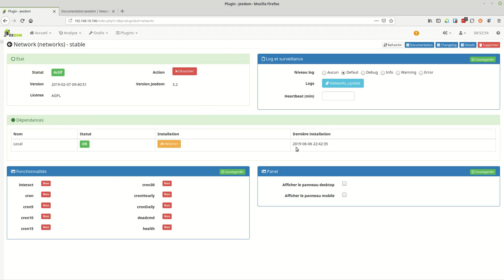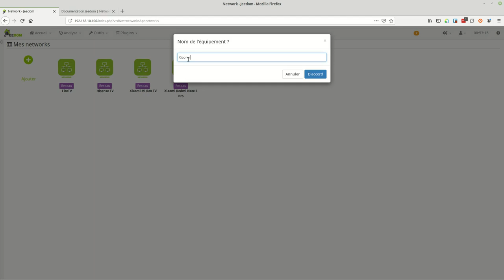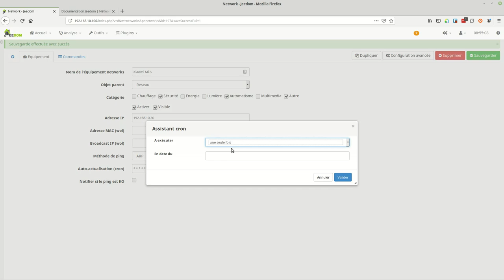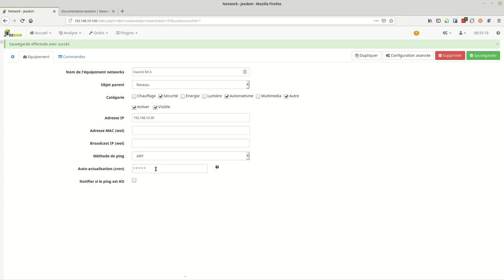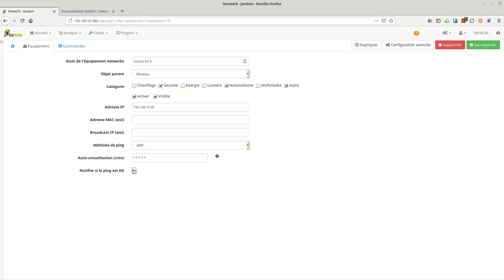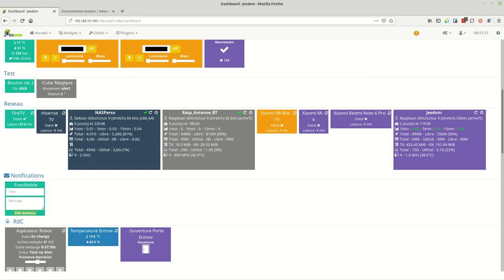Jeedom #13 Plugins Network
Petite vidéos pour l'installation du plugins Network et la démonstration du Ping sur un smartphone.

Il est possible de s'en servir pour connaître l’état d'un appareil sur notre réseau ou pour gérer une présence.

Edit : Nouvelle vidéo suite au différentes remarques sur l'ancienne